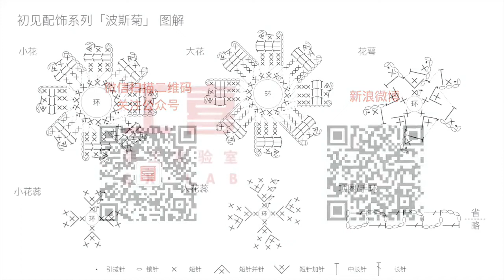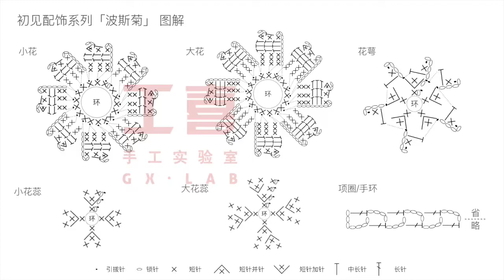Hướng dẫn móc mẫu 《Hoa sao nhái》